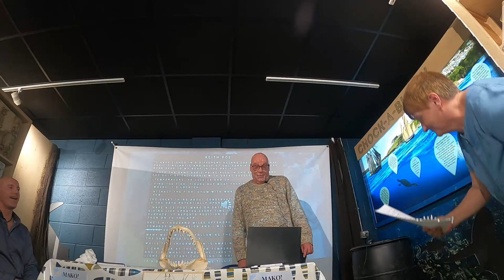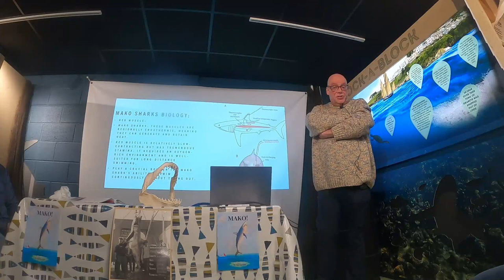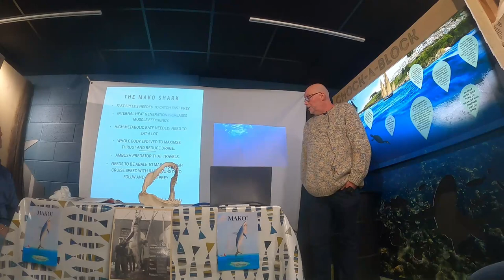Dr Simon Thomas Mako shark talk at the launch of Ian Harbages book MAKO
Welcombe to my channel i have 2 boats.Our family boat the May Queen MQ and my own little punt the Ocean Harvester, OH for short. My small boat OH is  Registered with the MMO and i am a First fish seller.  I hope you enjoy my channel i love to fish in my boat the Ocean Harvester, which is an unpowered punt i use of Cawsand Beach in Cornwall.If you come down on weekends you can support me and buy my fresh catch. Nothing goes to waste, my fishing is sustainable and My Carbon footprint is low. We have to fish today for the future and look after our seas. One thing I love to do is talk to the Children that come down some of which have never seen a real fish.  This means sometimes my days are longer but i take pride in knowing the Children are happy i am a child myself too as i am only 12Yrs old. I am watched and supported by many and my safety is always the most important thing to me. Please do not try and do what i do its very very dangerous.

My Facebook page is below i update it when im fishing.